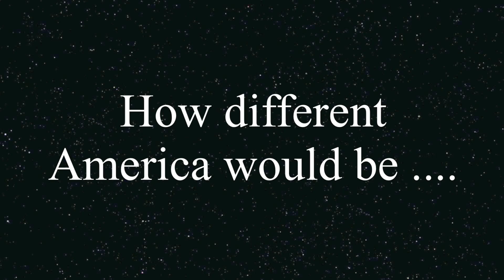Harry Browne - Had He Been Elected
Unheeded visionaries become prophets. Libertarian candidate Harry Browne addresses the CATO Institute during the 1996 presidential campaign.